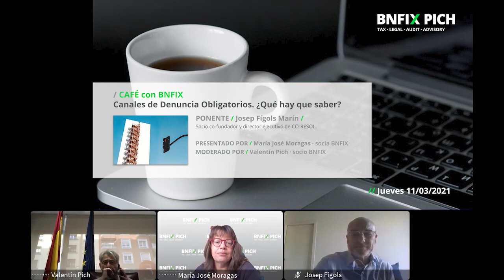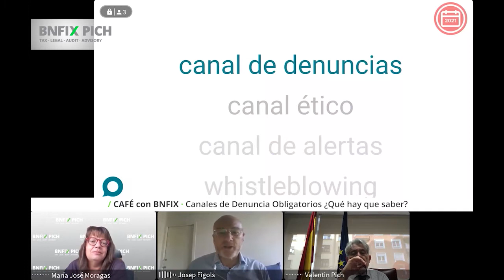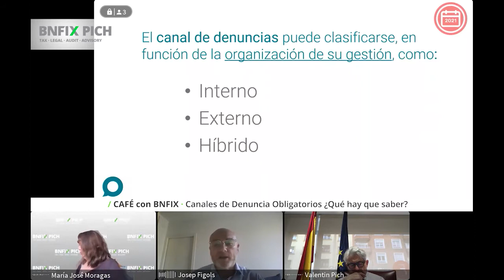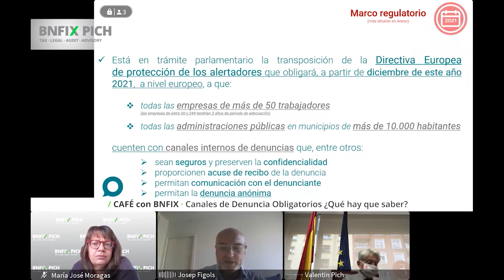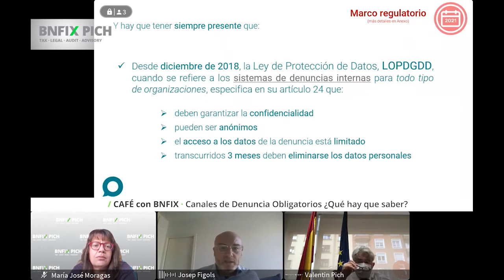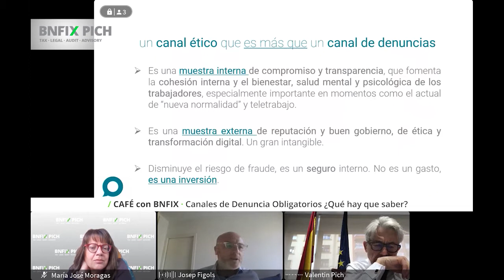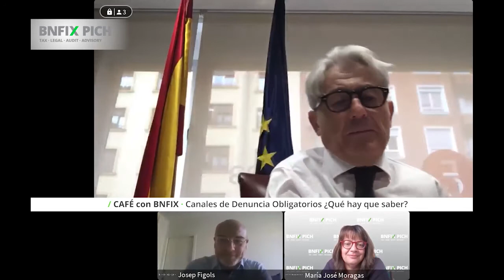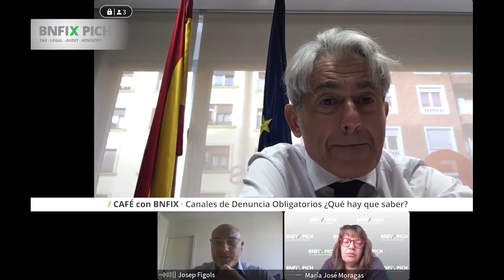☕ Café con BNFIX: Canals de Denúncia Obligatoris. Què cal saber?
Últimament són freqüents les notícies sobre els canals de denúncies, obligatoris segons la Directiva de la Unió Europea 2019/1937, d'obligada transposició en el nostre ordenament, abans del 31 de desembre d'enguany.

Per a acostar-nos d'una manera comprensible, breu i eficaç a aquesta matèria, el CAFÈ amb BNFIX va comptar amb el Sr. Josep Figols Marín, soci co-fundador i director executiu de CO-RESOL, llicenciat en Ciències Físiques i anteriorment director de Sun Microsystems a Catalunya (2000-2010).

Atès que és un tema que ha vingut amb força per quedar-se, al cafè sabrem què és un canal de denúncies, si estan o no obligats a la seva gestió i en funció que normes obligatòries o voluntàries i quin és el seu funcionament, així com els avantatges i inconvenients d'aquesta nova normativa que afecta  empreses, organitzacions, fundacions, associacions, pimes, grans empreses i sector públic.

La sessió va ser presentada per la sòcia de BNFIX PICH i responsable de l'àrea legal, María José Moragas, i moderada pel soci de BNFIX PICH, Valentí Pich.

Últimamente son frecuentes las noticias sobre los canales de denuncias, obligatorios según la Directiva de la Unión Europea 2019/1937, de obligada transposición en nuestro ordenamiento, antes del 31 de diciembre de este año.

Para acercarnos de una manera comprensible, breve y eficaz a esta materia, el CAFÉ con BNFIX contó con el Sr. Josep Figols Marín, socio co-fundador y director ejecutivo de CO-RESOL, licenciado en Ciencias Físicas y anteriormente director de Sun Microsystems en Cataluña (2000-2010).

Dado que es un tema que ha llegado con fuerza para quedarse, en el café sabremos qué es un canal de denuncias, si están o no obligados a su llevanza y en función de que normas obligatorias o voluntarias y cuál es su funcionamiento, así como las ventajas e inconvenientes de esta nueva normativa que afecta a empresas, organizaciones, fundaciones, asociaciones, pymes, grandes empresas y sector público.

La sesión fue presentada por la socia de BNFIX PICH y responsable del área legal, María José Moragas, y moderada por el socio de BNFIX PICH, Valentín Pich.